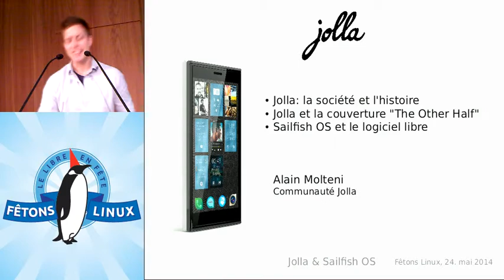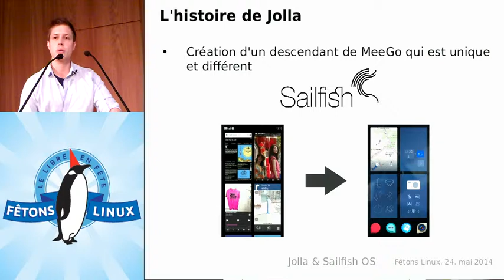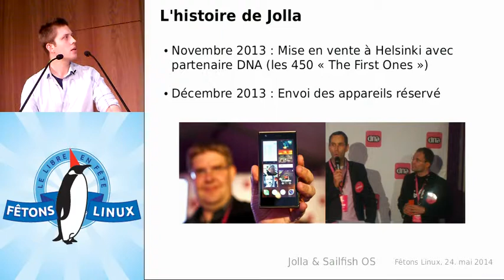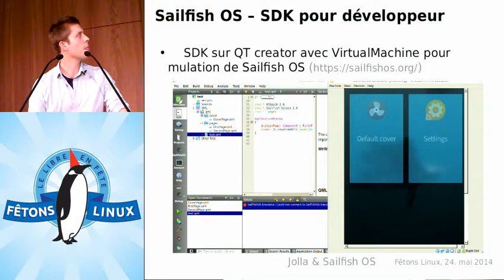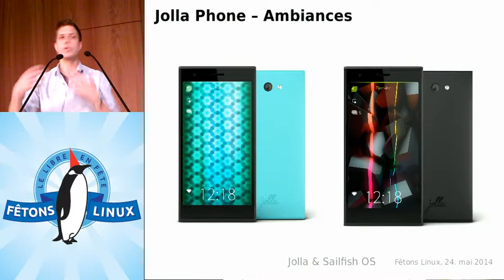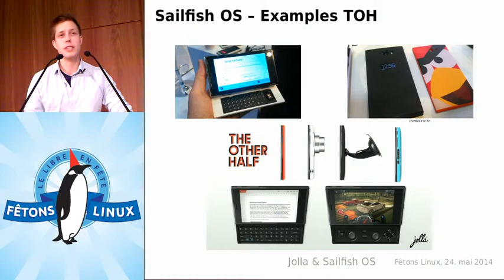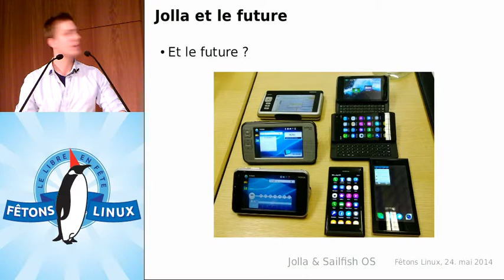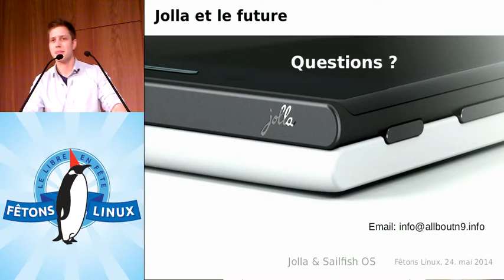Jolla et le logiciel libre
Jolla & Sailfish OS - Une approche différente du monde des smartphones

Jolla est un smartphone unique fourni avec le système d'exploitation indépendant "Sailfish OS" développé par la société finlandaise Jolla. Ce système Linux est basée sur Mer, un dérivé communautaire et open-source de MeeGo.

Sailfish OS offre une expérience nouvelle, différente et unique avec une navigation basée sur des gestes "swipe", des points forts en multi-tasking active et la possibilité d'utiliser des applications natives et Android.

Jolla attache beaucoup d'importance à la liberté de l'utilisateur et du système, en plus d'inclure une communauté des personnes réel dans le développement et des décisions.

Vous êtes invité à une présentation qui vous donne un aperçu de:

    Jolla: la société, l'histoire, la mission et sa communauté
    caractéristiques du smartphone, la couverture "The Other Half" et le système d'exploitation Sailfish OS
    bénéfices de Sailfish OS: Liberté du système et développer des applications avec la SDK de Jolla

En outre vous pouvez découvrir Sailfish OS, le tester et discuter au stand Jolla.